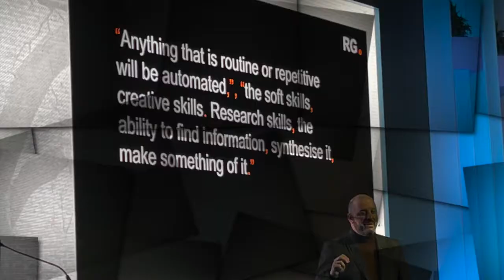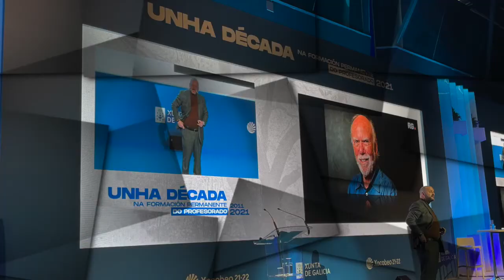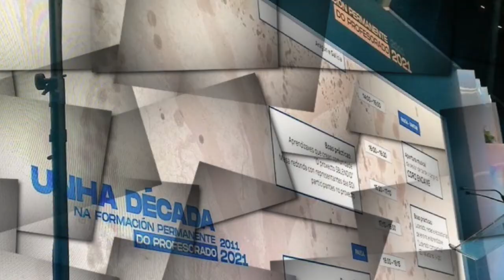Resumo Xornada 10 aniversario Rede de Formación de Galicia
Unha década na formación permanente do profesorado 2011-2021